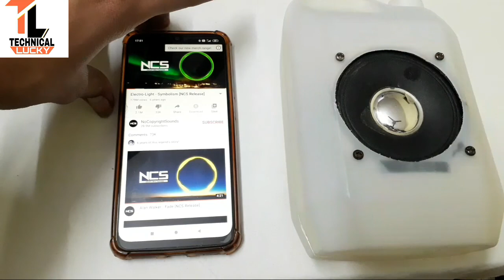DIY a bluetooth speaker with little canister || पिपी से स्पीकर || छोटा धमाका🤯🤯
Hello guys..😇

Guys hamne aaj eek little canister se eek bluetooth speaker banaya h.

Ise hamne bohot easy process se banaya h. Isko banana bohot simple h.

Please video ko complete watch kare...😇

(Video me koi bhi kami ya galti ho gyi ho to comment jarur kare...🙏🙏